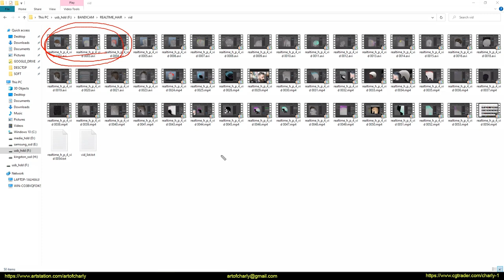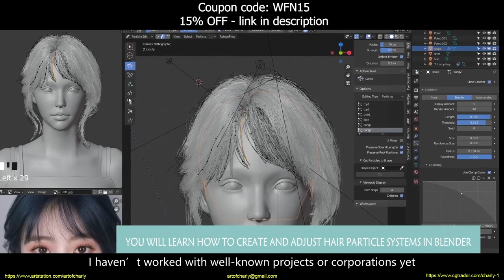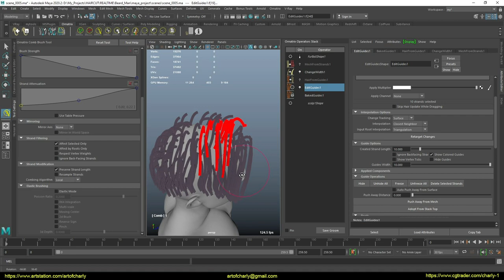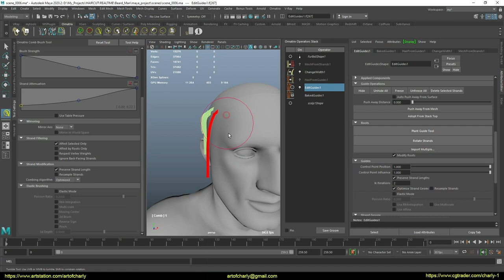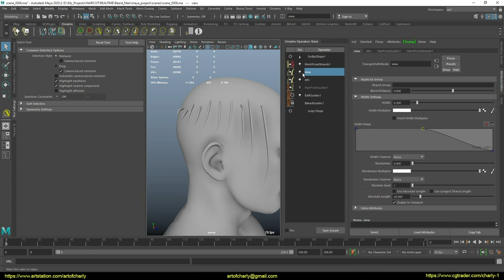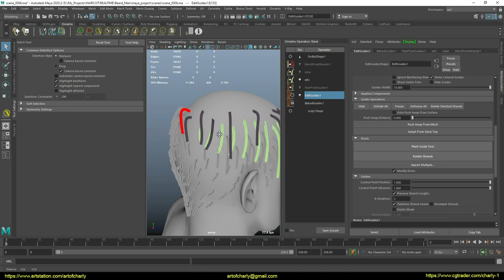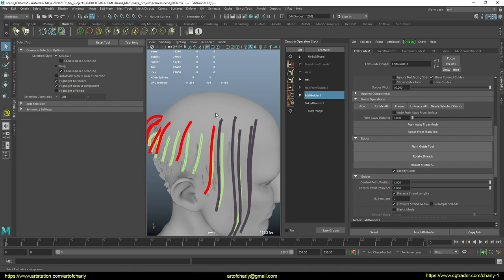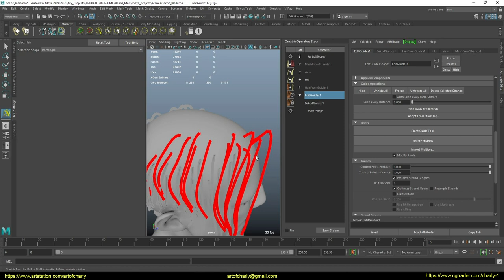Ornatrix for Maya: Hair for games(real-time hair). Part 6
As I promised, I begin a series of videos with a demonstration of the complete creation of a hairstyle from scratch to the final - hair for games in Ornatrix + Maya + Unreal Engine

In this case, it will be a man with a beard.

I show all the stages of creation and in this series - I continue to work on the hairstyle for the groom plugin (alembic hair) in Unreal Engine 4.

1. Sculpted hair shape
2. Hair for rendering - as a reference and for Unreal Alembic Hair
3. Creation of haircards. This includes preparing the texture and the process itself.

So I think it's already clear why the video begins with the stage of creating a hairstyle, and not immediately with the hair-cards.

If you find my videos USEFUL, you can express THANKS by supporting me on Patreon - for this you will receive a lot of exclusive material, which includes early video WIPs, lessons without ads, discounts on models, scenes, access to a private Discord chat and much more.

CONTENT:

0:00 - Turn on subtitles.
0:05 - Welcome and lesson progress.
0:50 - Autodesk Point
1:04 - Ephere
1:07 - Selection by groups using "Select By Group".
1:25 - The process of working with long hair.
7:22 - News to Ornatrix fans.
7:39 - Channel support
8:19 - Patreon
9:06 - Working with different hair groups.
17:19 - Forrender Renderfarm
17:26 - Promo code for using a lifetime discount of 15% on our render farm.
17:30 - Info-partners
17:32 - Ending and preview of other lessons.

CHANNEL SUPPORT

Happy viewing!